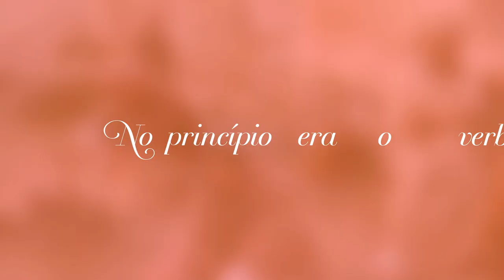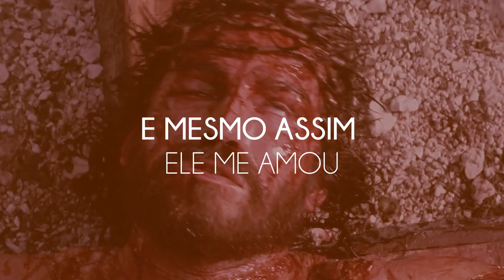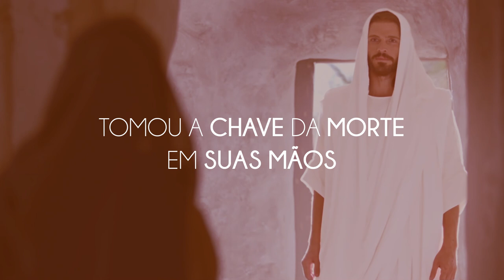ELE VIVE • VÍDEO LETRA • DEUSIANE OLIVEIRA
Ele Vive

Deusiane Oliveira

No princípio era o verbo e o verbo era Deus
Porém o verbo se fez carne e habitou entre os seus
Veio a esse mundo para vida nos dar
Como um cordeiro mudo, padeceu por me amar
Sofreu e a cruz enfrentou o culpado era eu
E mesmo assim ele me amou
Se entregou por mim naquela cruz
Mas ao terceiro dia ressuscitou o meu Jesus

Ele é o leão, ele é o cordeiro, o Deus vivo e verdadeiro
O caminho, a justiça, o autor da vida
O primeiro, rei dos reis
Exaltado, adorado, entronizado
Ele é senhor pra sempre, santo, magnificado
Ele é o messias, pão da vida, nossa salvação
É a pedra de esquina o autor da redenção
Deus fiel, na terra no céu, ele vive ele é o Deus de Israel

A cruz não segurou Jesus
Ao terceiro dia ouviu-se um pacto no inferno
O leão da tribo de Judá, tomou a chave da morte
Em suas mãos
E ressuscitou ele esta vivo
Ele passeia hoje entre nós, ele esta vivo, ele vive

Porque ele vive posso crer no amanhã
Porque ele vive temor não há
Mas eu bem sei eu sei que a minha vida
Está nas mãos do meu Jesus que vivo está